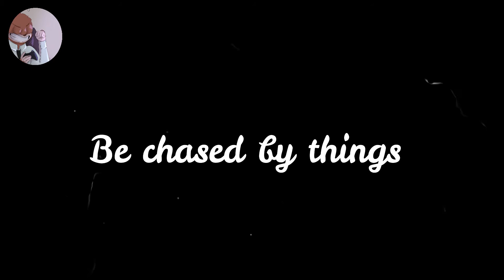Don't Starve: Noob lessons on things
When you walk into a game somewhat blind expect plenty of noob lessons on many (and mostly) deadly things.

No commentary